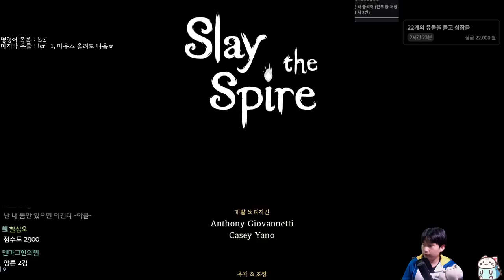카드를 22장으로 맞추자 {Slay the Spire} {슬레이 더 스파이어}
22!